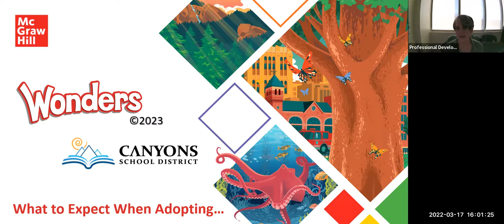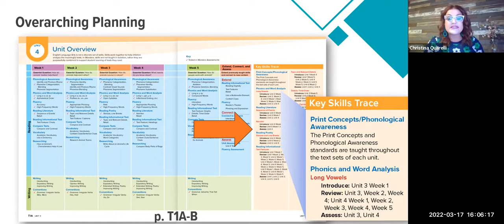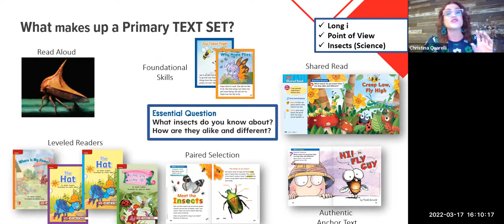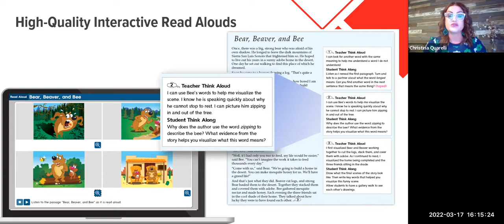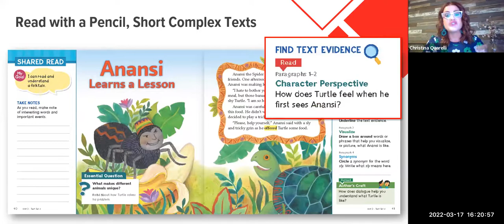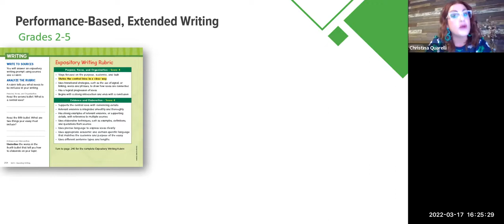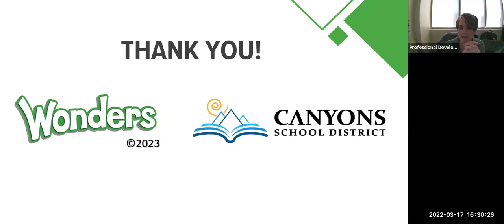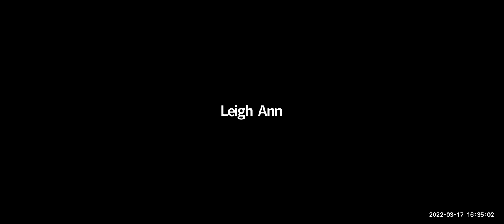Bite-Sized PD: Wonders Adoption: The Structure of the Reading Writing Block